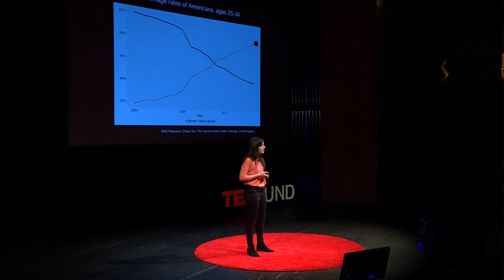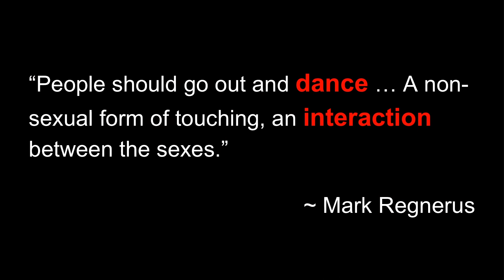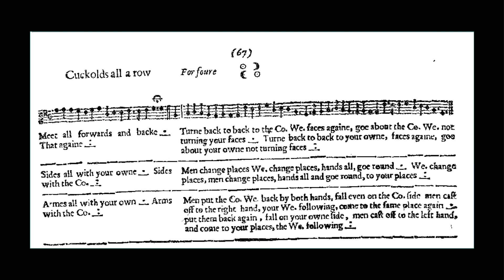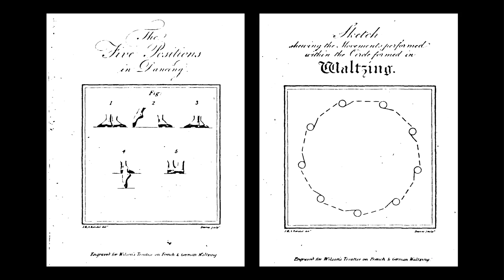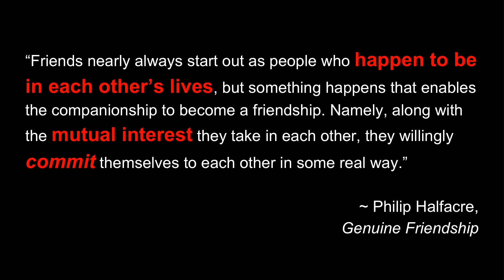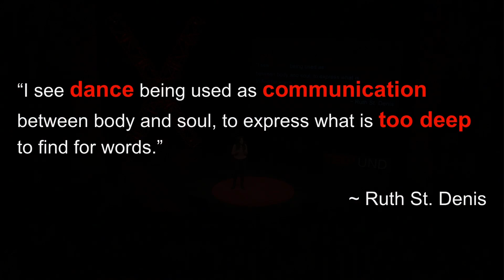Dare to Dance Hand-in-Hand | Sophia Buono | TEDxUND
Notre Dame senior Sophia Buono has always loved dancing. It never fails to fill her with joy, she says, and it helps her have a fun time with people she cares about. Unfortunately, the art and joy of dancing, especially partner dancing, is something that has faded in our modern culture. Nowadays, many people's only experience of dancing involves just a crowd of people in a dark, steamy room. Through her TEDxUND talk, Sophia would like to show that certain types of partner dancing can be not only uplifting experiences, but also models for strong, loving, personal relationships. Dancing can be a great vehicle for positive culture-change and when performed certain ways, it can most certainly go “hand-in-hand” with fostering loving relationships. Senior, Program of Liberal Studies at the University of Notre Dame

Education Minor This talk was given at a TEDx event using the TED conference format but independently organized by a local community.